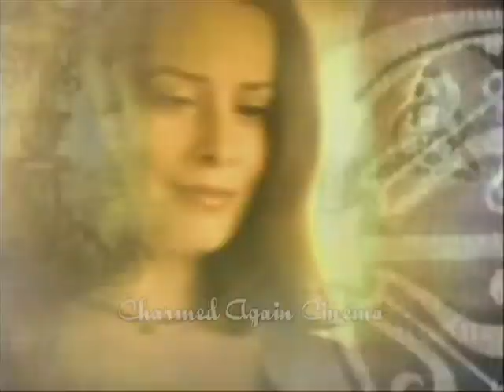Charmed - How Soon Is Now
Song: "How Soon Is Now?"
by: Love Spit Love

Please comment and rate! I really appreciate it.